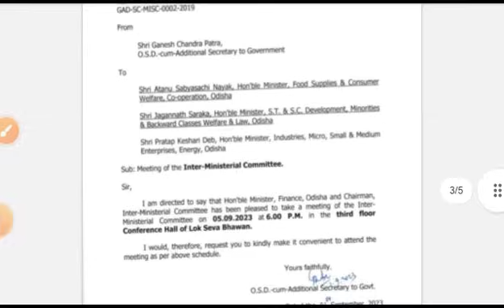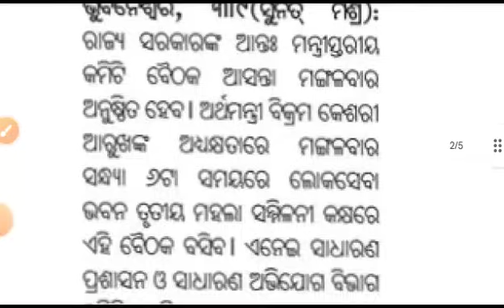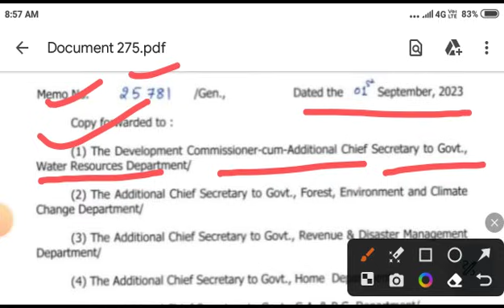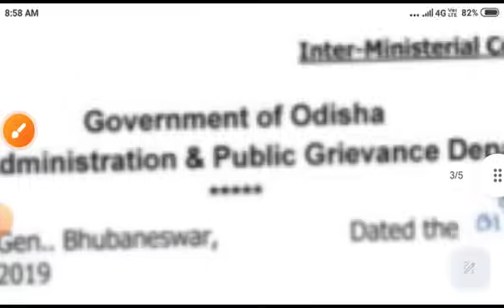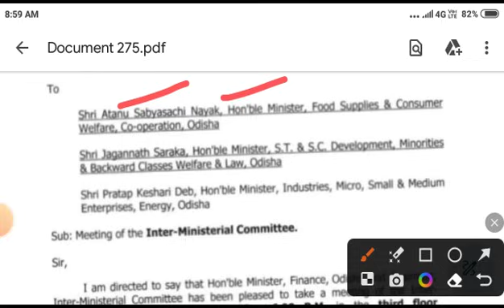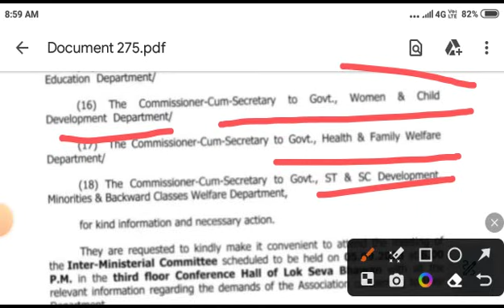ଆସନ୍ତା କାଲି ପୂରଣ ହେବ ସମସ୍ତଙ୍କ ଦାବୀ । ଅର୍ଥ ମନ୍ତ୍ରୀ କରିବେ ସମାଧାନ ।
ଆଉଟସୋର୍ସିଂ କର୍ମଚାରୀଙ୍କ ଆନ୍ଦୋଳନ ପୁରିଲା 2 ମାସ । ଦାବୀ ସମ୍ପର୍କରେ ସରକାରଙ୍କ କର୍ଣ୍ଣପାତ ନାହିଁ ।